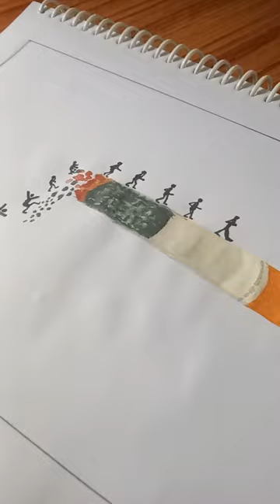Eruku gadhulalo hare madhya brathukule😒🙅100Gartscreations please stop🚫 smoking#ytshorts#trend#viral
Don't smoke
smoking is injurious to health so please share to your frnds who are smoking cigarettes.